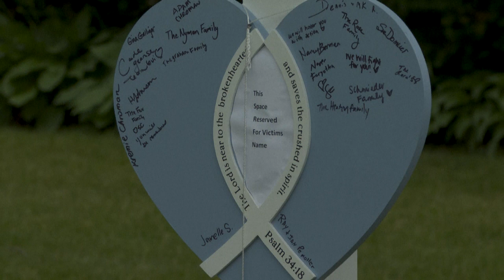Biden dice que las armas convierten los barrios de EEUU en "campos de exterminio"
El presidente de Estados Unidos, Joe Biden, afirmó el lunes que las armas de fuego están convirtiendo los barrios estadounidenses en "campos de exterminio" y se comprometió a restablecer la prohibición de los fusiles de asalto.